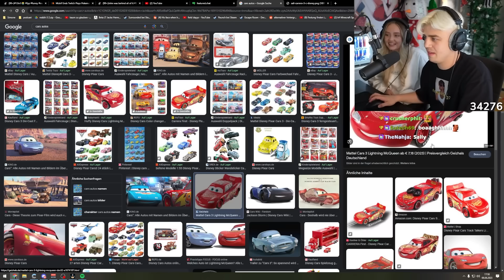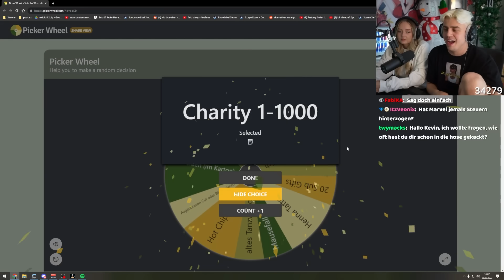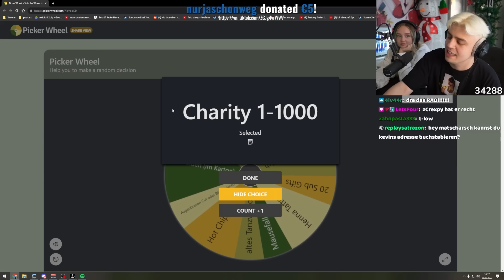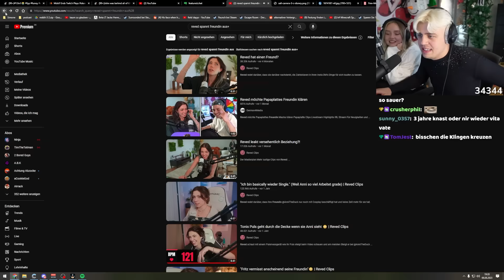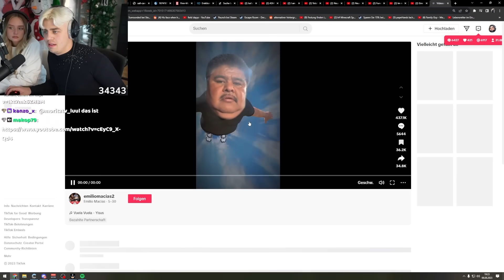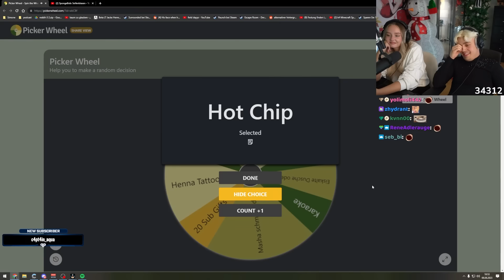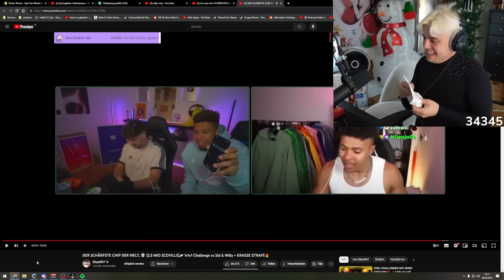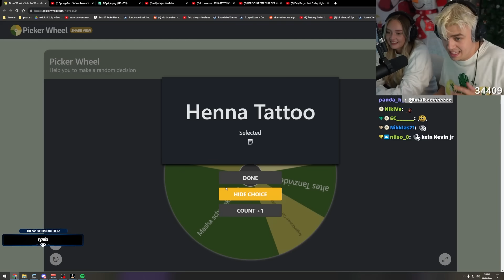Wenn wir nicht antworten, werden wir bestraft!